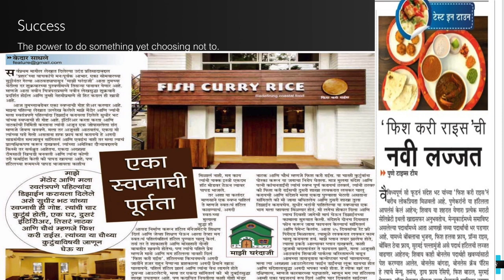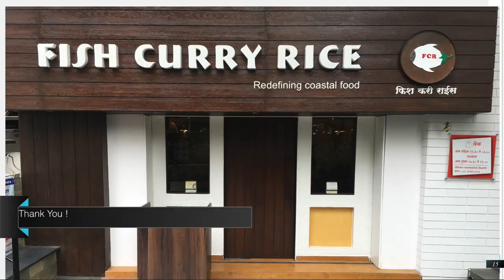Be your own Anchor | Sandesh Bhat | TEDxVIT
Sandesh is proud owner of very renowned hotel brand in Pune "Fish Curry Rice" and also  owning his own Marathi Theatre Company "Suyog Production"

Completed education from King George High School Dadar & later completed Hotel
Management from Kohinoor College of Hotel Management. His father Sudhir Bhat was into 2 major Business one is Theatre his company name is Suyog Production & other is Interior Contractor.

He had a Dream of past 32 Years to open a Restaurant. So in 2009 after Sandesh completed Hotel Management they opened a Restaurant by name Fish Curry Rice in Pune.  Restaurant is now situated in 2 Prime Locations is Pune (Law College Road & Baller). Restaurant is all set to complete 10 years (A Decade ) on 19th April 2019.

His father expired in 2013 and then Sandesh started looking after his dad's production house. He got 5 plays under Suyog since then and the play " ANANYA " is making its mark everywhere. It has won many awards & global recognitions.
With lot many efforts Fish Curry Rice banged
 Sandesh is a proud owner of a very renowned hotel brand in Pune "Fish Curry Rice" and also  owning his own Marathi Theatre Company "Suyog Production."

Management from Kohinoor College of Hotel Management. His father Sudhir Bhat was into two major Business one is Theatre his company name is Suyog Production & other is Interior Contractor.

He had a Dream of past 32 Years to open a Restaurant. So in 2009 after Sandesh completed Hotel Management, they opened a Restaurant by name Fish Curry Rice in Pune.  The restaurant is now situated in 2 Prime Locations is Pune (Law College Road & Baller). The restaurant is all set to complete ten years (A Decade ) on 19th April 2019.

His father expired in 2013, and then Sandesh started looking after his dad's production house. He got five plays under Suyog since then, and the play " ANANYA " is making its mark everywhere. It has won many awards & global recognition. This talk was given at a TEDx event using the TED conference format but independently organized by a local community.